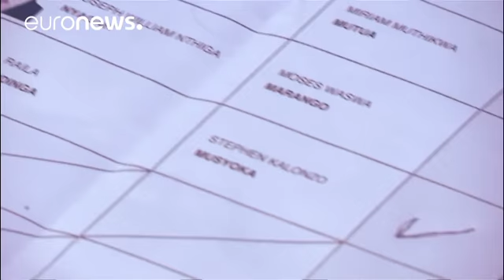Kenya: Muhalefet devlet başkanlığı seçimini boykot etti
Geçtiğimiz ağustos ayından bu yana ikinci kez devlet başkanlığı seçimlerinin yapıldığı Kenya'da muhalefet lideri Raila Odinga'nın çağrısı üzerine, taraftarları seçimi boykot etti.

Başkent Nairobi ve ülkenin batısındaki Kisumu şehirleri başta olmak üzere pek çok bölgede göstericiler polisle çatıştı.

Bazı şehirlerde caddeleri ateş yakarak trafiğe kapatan ve polise taş atan eylemcilere güvenlik güçlerinin gerçek mermi ile müdahale ettiği ve yaralıların olduğu iddia edildi.